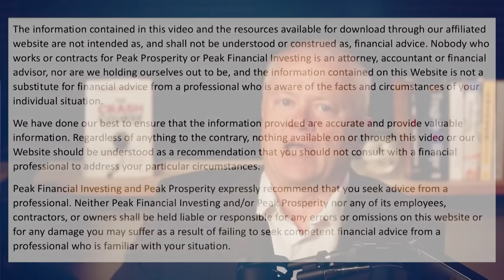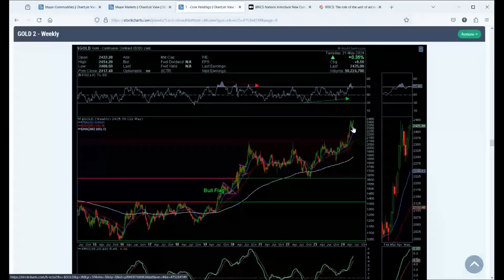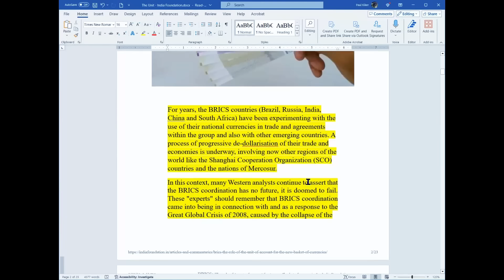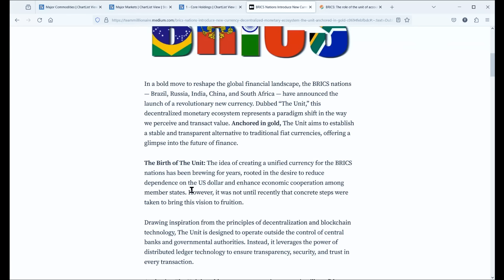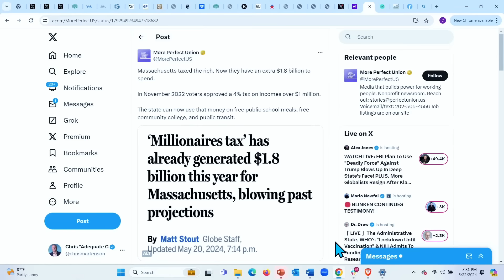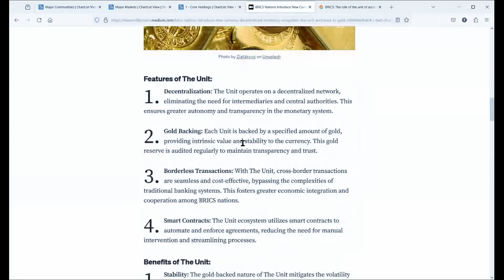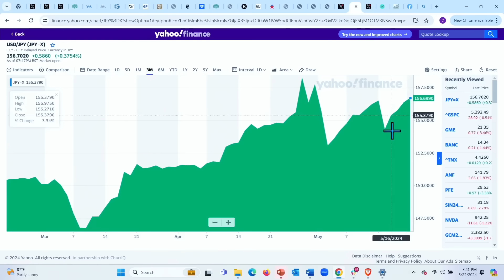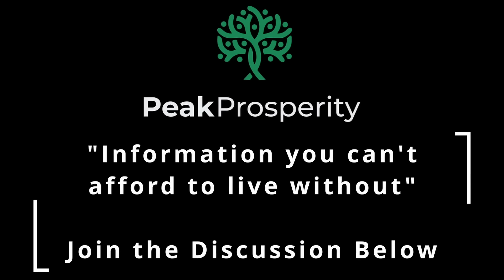Introducing “The [BRICS] Unit” - Peak Prosperity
This week Paul has dug up some vital content…introducing the BRICS proposal to supplant the dollar, but not with their own different-but-the-same version. “The Unit” would be decentralized and support smart contracts and basically threatens the entirety of Western monetary hegemony and banks as intermediaries.

Protect you and your family today with the knowledge from our upcoming WEBINAR: "How To Protect Your Wealth from The Great Taking". Join us along with David Rodgers Webb, Dr. Susanne Trimbath and more to learn how to protect your wealth.

Schedule a free no-obligation discussion with the eQRP team - Be sure to tell them you were referred by Peak Prosperity and get a $1,000 discount. Want a much steeper discount? Become a member of Peak today!

Got Bullion? Click here to talk to our friends at GoldCore

Truth @PeakProsperity

Gettr @PeakProsperity